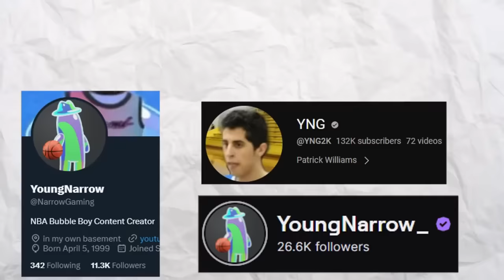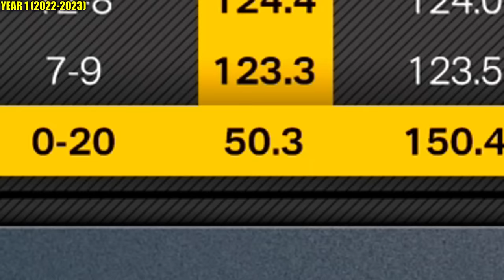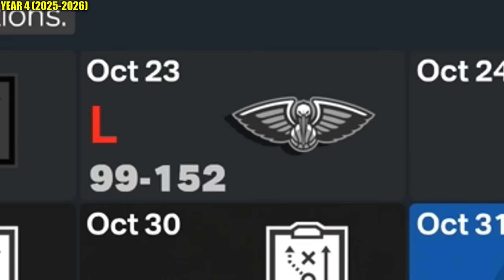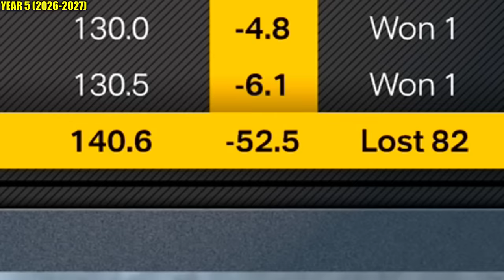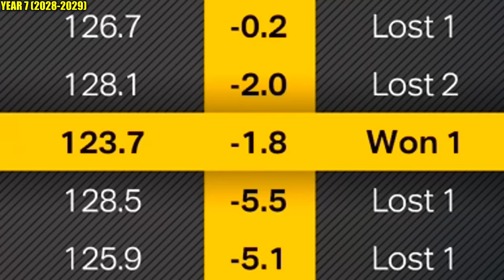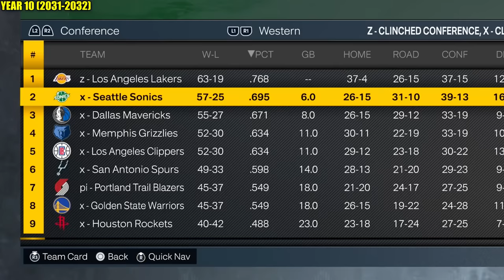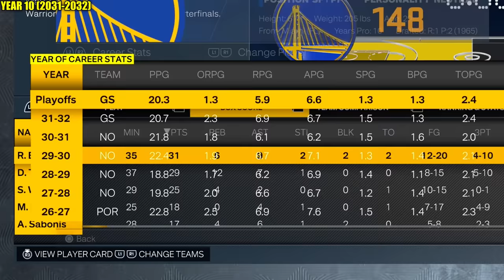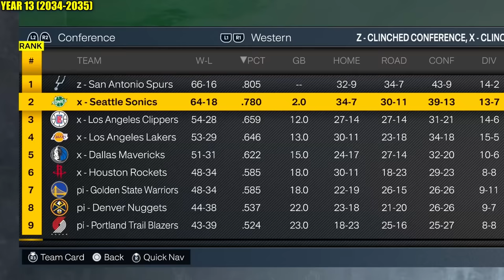I Created The GOAT League, But Banned Steph Curry